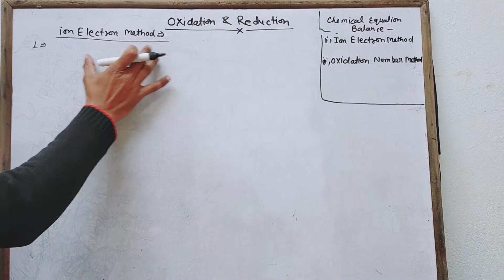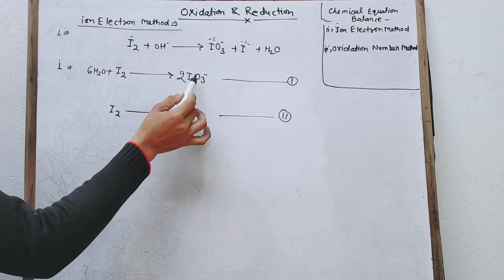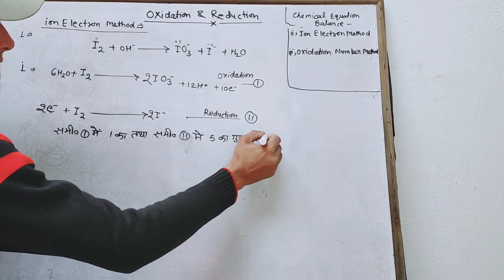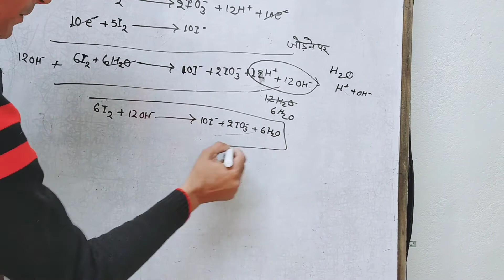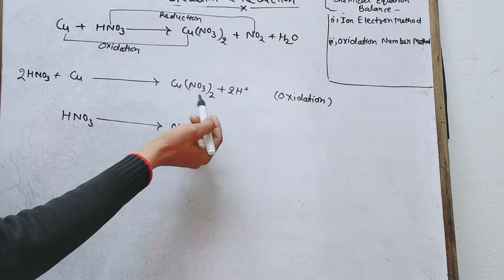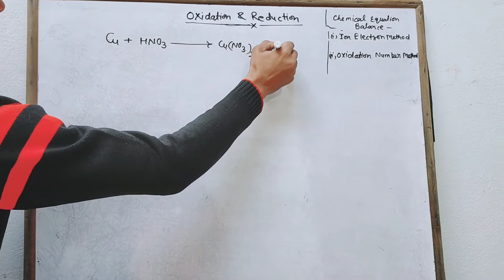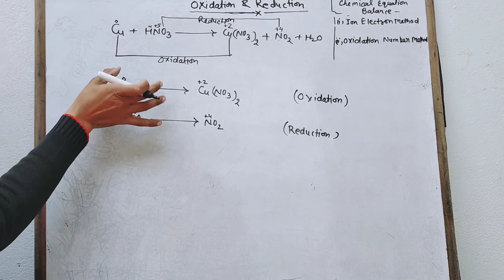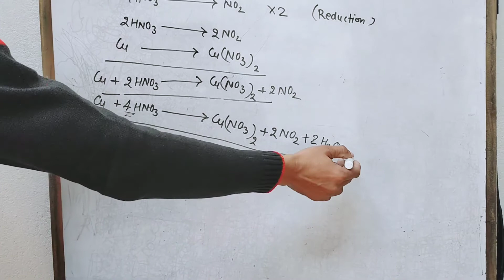balancing equations | chemical balance | oxidation and reduction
The vedio will help you in the learning of chemistry subject | to balance a chemical equations.

Playlist link of other chemistry lectures